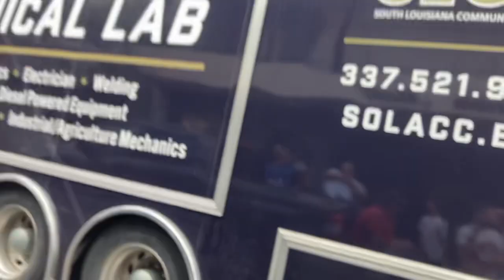New Iberia Halloween Parade 2023: Ghostbusters Car. BFD Engine 27? Army Truck! RFD Ladder 2 & SLCC